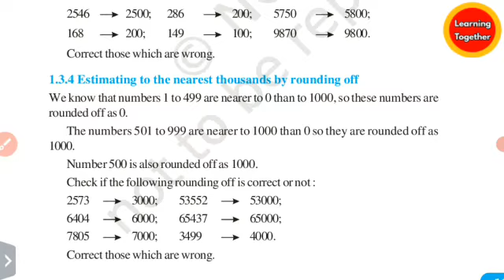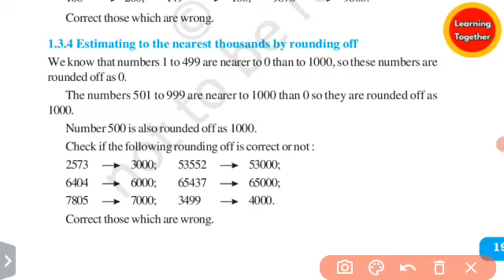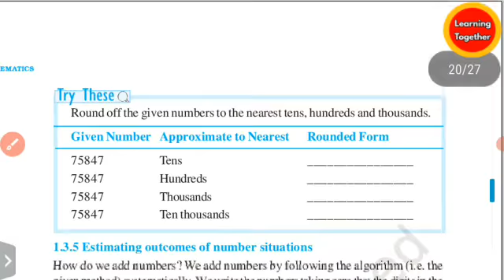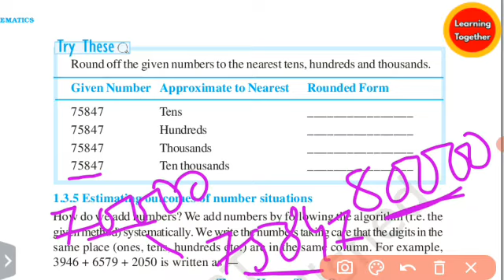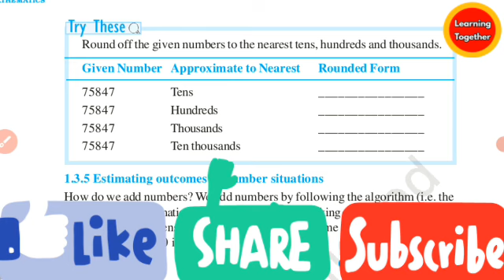Knowing Our Numbers NCERT Class 6th Mathematics Chapter 1 [NCERT] @LEARNING TOGETHER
Knowing Our Numbers NCERT Class 6th Mathematics Chapter 1(Estimating to nearest thousand by rounding off)
 [NCERT] @LEARNING TOGETHER

In this video we discussed oav class 6 Mathematics Estimation, Estimating to nearest thousand by rounding off